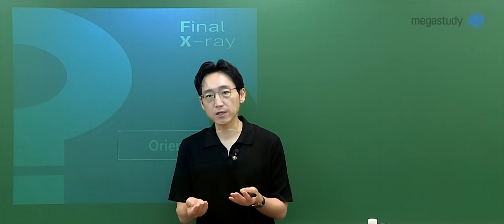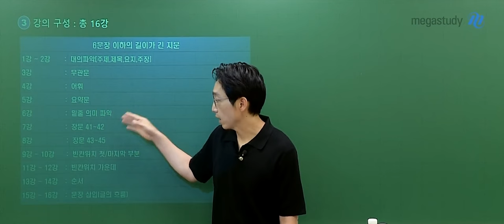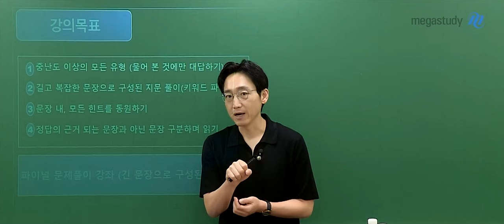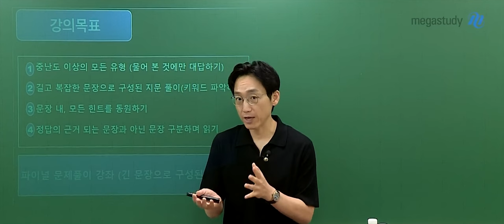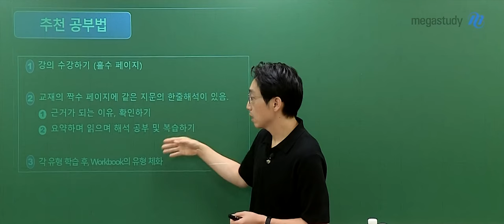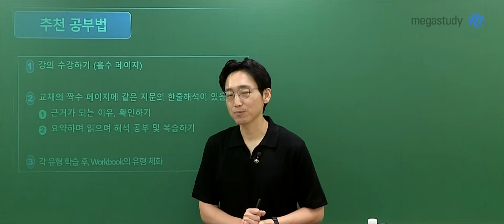[메가스터디] 영어 김기철쌤 - 2025 FINAL X-ray OT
영어 김기철 선생님의 2025 FINAL X-ray OT 영상입니다.